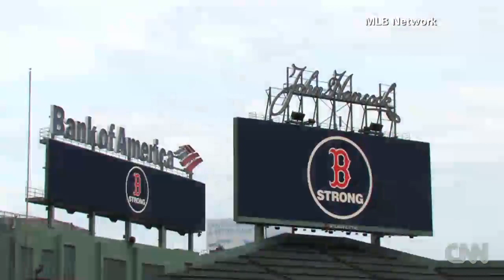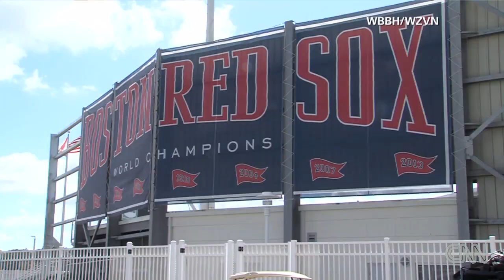Boston Red Sox: Springing Forward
Rachel Nichols sits down with Johnny Gomes, Mike Napoli & David Ross of the World Series Champion Boston Red Sox.